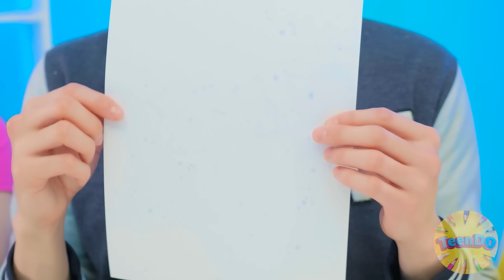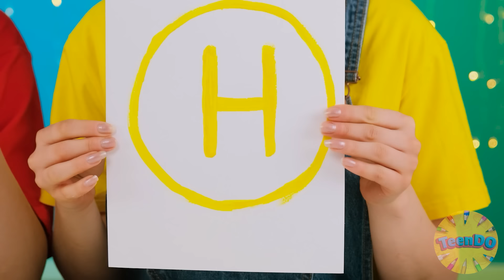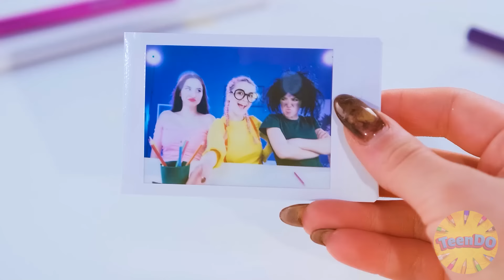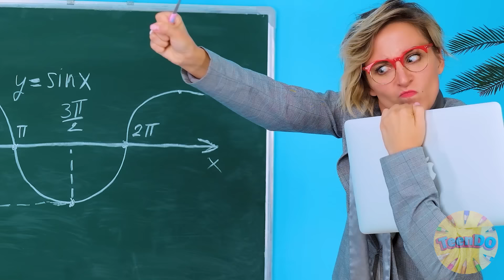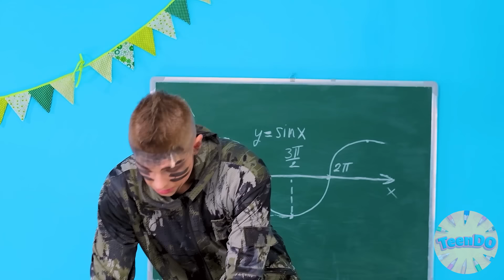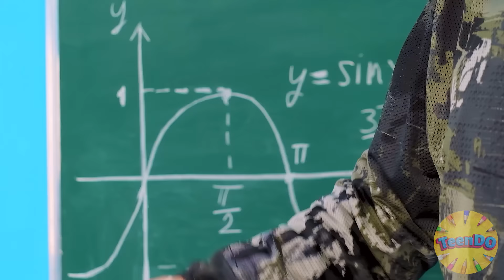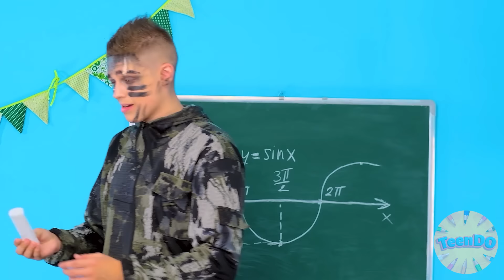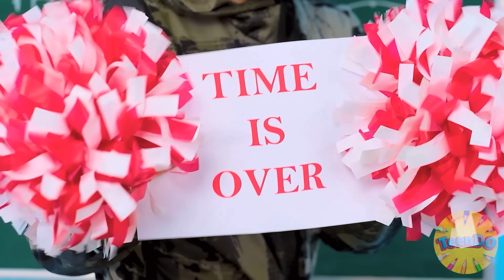Quién Lo Dibuja Mejor Toma El Desafío Del Premio | Situaciones Divertidas por TeenDO Challenge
¡Nos encanta dibujar! ¡Mira lo que pasó en el nuevo desafío de dibujo!